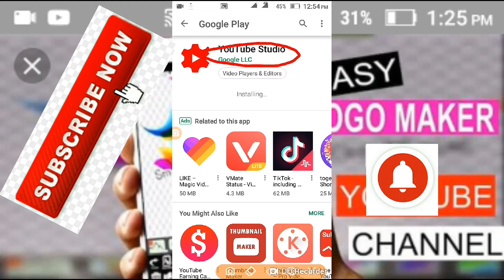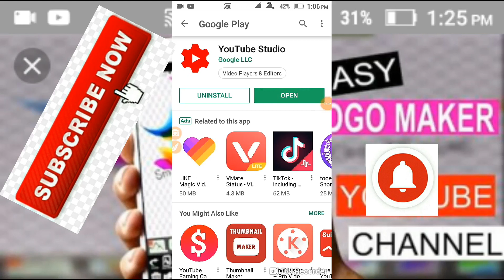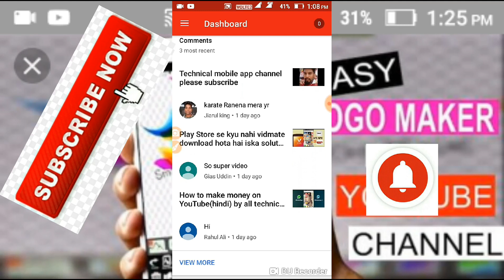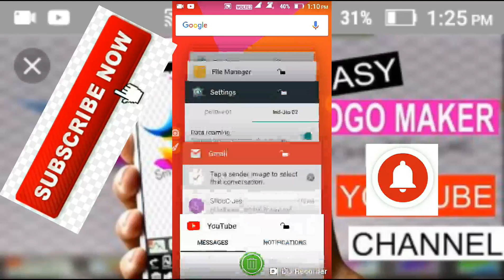Kaise aapka live subscribers dekh sakte ho X Men YouTube studio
Samsung j7
J1 J2